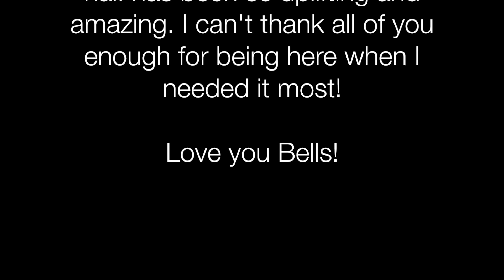A Subscriber Called My Husband! | WARNING: Angry/ Emotional Vlog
|OPEN ME | READ ME | WATCH ME IN HD|

Thank you everyone who donated and who sent prayer or shared our story. I dont like to ask for help and it was hard for me to accept it but I sucked it up because of all the money ive lost in the past and also money spent on the whole process of SOLELY taking care of my family these past couple months and being unable to save any money. Esp due to the fact that we still have not received the money back from the military for moving ourselves or his disability. I will start my job soon and all talk about anything deep within our finances will be off limits. You wont know if we are still on food stamps or not.. you wont know if uriah will help financially with mimi or not, you wont know if I am on my last dollar or if I am rolling in dollars!! You can just watch from now on and form your own opinion (which is what ppl do anyway..lol) on how much you think I have or how can this be possible for her to buy. You will never know. One whom is envious of other peoples blessings and journey will never receive their own. Remember that! I refuse to feed into this negativity about money on my channel and I refuse to give anti-Bells any energy. Just know that MY BELLS, you all helped me when I needed it most, in-between checks,  and finding a home for my baby and it will NEVER go unnoticed.

I LOVE YALL! Thank you!

| B E  |  A  |  D A I L Y  |  B E L L |❓#️⃣

Want to be a daily bell? Show us your favorite scene from the vlog! Daily Bells are a special few that get a feature on the daily vlog!

WIN WIN WIN The Monthly Giftcard:
Every vlog you will see a Bell in the background (It's white and will have a message on it everyday)...be the first to comment where you see the bell in the vlog and you will be in a drawing for the month to win the monthly giftcard!

❓FAQs❓
1. How Old Are You?
Marsai is 24 & Uriah is 23 (Geminis)
May 25th & June 17th

2. When Did You Get Married?
12/20/10 at 19 & 18 years old

3. Mariah's Bday?
10/28/13

4. Where Are You From?
Philly & Cincinnati

5. What Is Uriah Mixed With?
His Father is White & His Mother Is Black

6. Where Does Uriah Work?
He Just Got Out Of The United States Army

7. How Long Have You Been Together?
8 years!

| H A I R | S P E C S |🙆🏽💆🏽

Sheek Hair Salon
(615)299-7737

Owner/My Hair Stylist Instagram: @Keyshiakaybee

🎥| V I D E O | S P E C S |📹📷
Intro & Outro Music By: Bahja Rodriguez "Lipstick"

Key Things To Describe Us: A black couple Vloggers who are vlogging on youtube. Videos about makeup (mua), a biracial man and a two year old, (2 year) baby. Vlogging our life with a toddler, real life. kind of like a reality tv show with a young mom and young dad. A family bonding. a young businesswoman and business owner/ military wife (milso, army wife). A husband and daughter/ army brat; the product of a teenage marriage. We do Baby Updates, Outfit of the Days, Ex Army life, Hair, Makeup, A Day In The Life Of A Young Ex Army Wife And Mom because we are daily vloggers, (daily vlogs) black family vloggers, or mixed family Vloggers who record family blogs. If you read all of this then you're the real MVP!